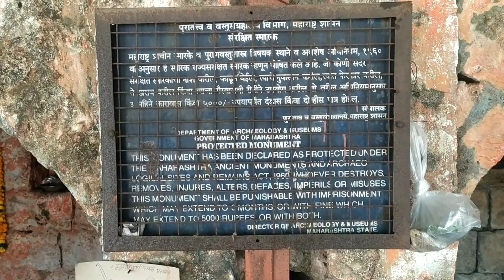गड किल्ले रामगड माहूर।महाकाली बुरुज।ramghad fort mahur।